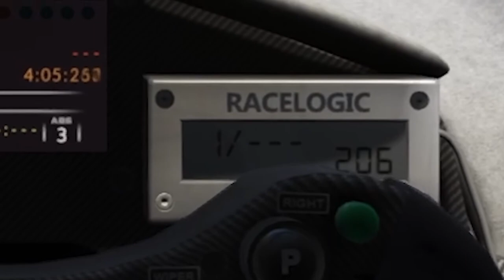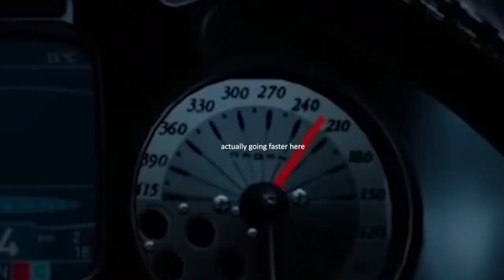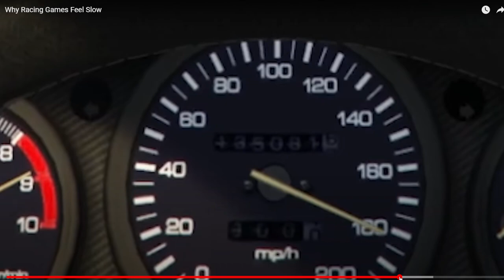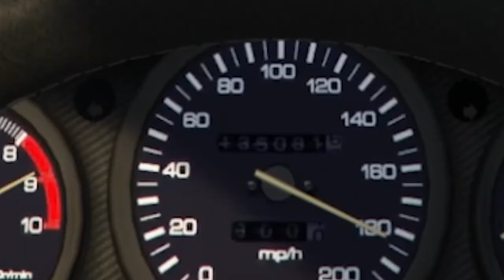Why Racing Games Are Slow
the difference speed maker you feel and so on its amazing? i kinda like it there are some fun parts but lets be rel who plays racing games? i dont know anyone